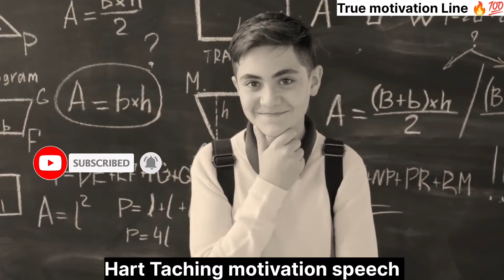hart Taching motivation Line for students | जो Studant रात में पढ़ते हैं उनके Best Video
best video for students
true line for students
motivation video
motivational video
short video
Viral video
trending video